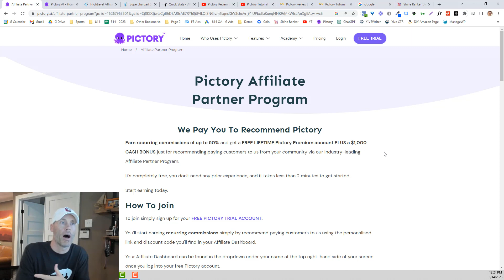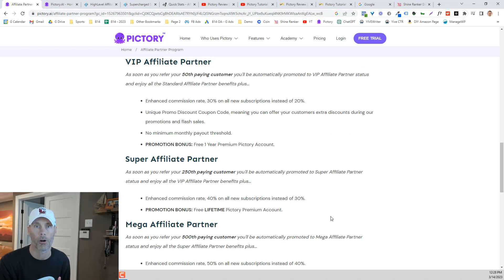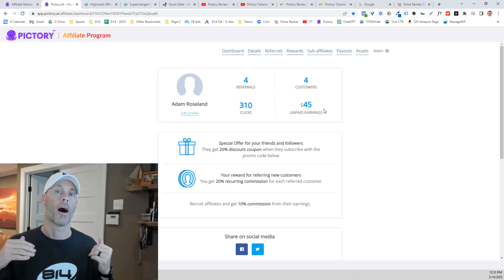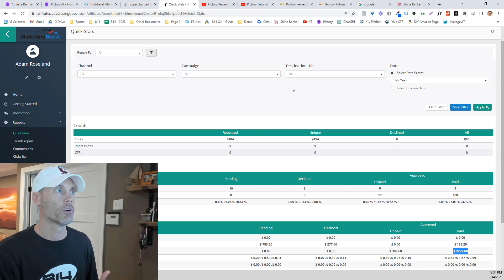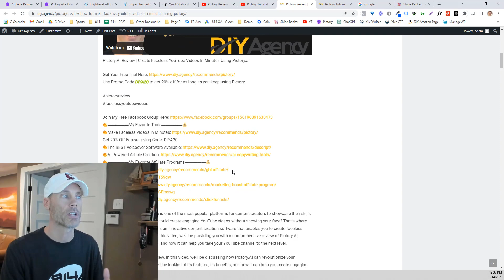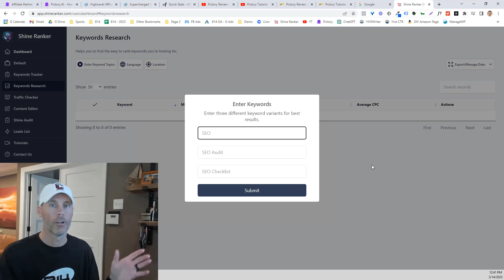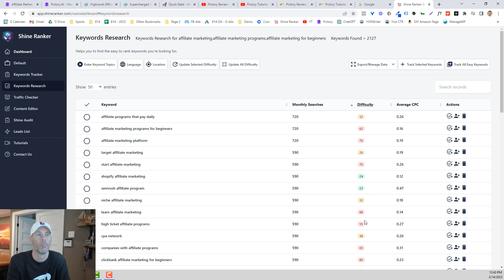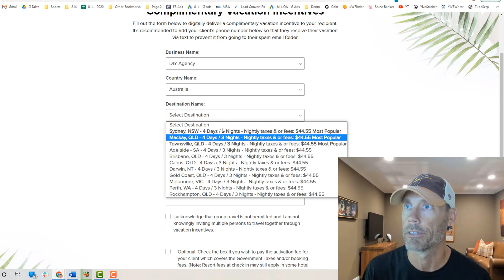Pictory Affiliate Program Review & Demo | Plus My 2 Best Affiliate Marketing Programs For Beginners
💰💵Pictory affiliate program signup and free trial
AND
Use Code: DIYA20

How to find keywords and topics:
Google Alphabet method
Shine Ranker Free Trial:

Use Code: DIYA20

Clicking links or purchasing products recommended on this page may generate income for this website from affiliate commissions and you should assume we are compensated for any purchases you make. These help support the channel and allows us to continue to make videos like this for your review. We also may receive products & services free of charge for similar review purposes. This does not drive our decision as to whether or not a product is featured or recommended. Our goal is to help you make the best purchasing decisions, however, the views and opinions expressed are ours only. As always you should do your own due diligence to verify any claims, results and statistics before making any kind of purchase.